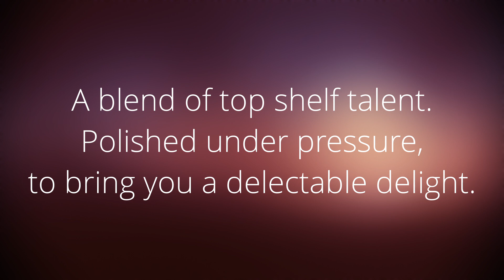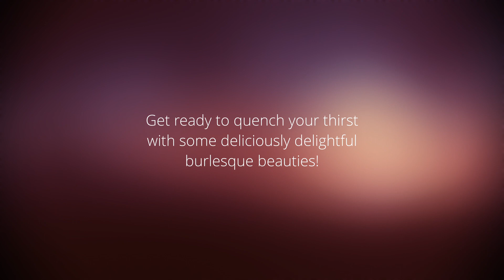The Burlesque Blender - Black Label Blend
Introducing the latest concoction, fresh from the Blender, our Black Label Blend! Offering the chance to show off a longer, more polished segment of a track split between four performers, to create a top shelf blending of styles, creativity, and personalities.